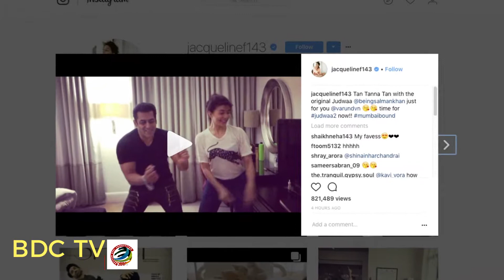Salman RECREATES 'Tan Tanna Tan', dances with Jacqueline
We all know that Varun Dhawan will be reminiscing Salman Khan in his upcoming film 'Judwaa 2' which will see two leading ladies Jacqueline Fernandez and Taapsee Pannu.Earlier when yesteryear's hit song 'Chalti hai kya 9 se 12' was released, the original film's actress Karisma danced with Varun Dhwan and created much buzz around the song, now, Salman Khan does the same.